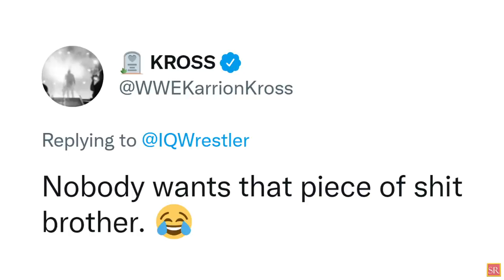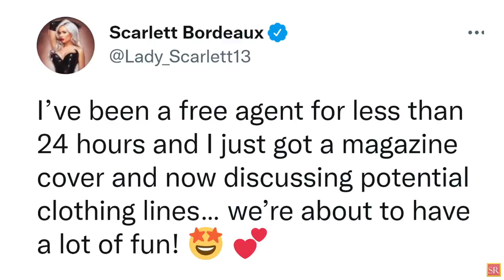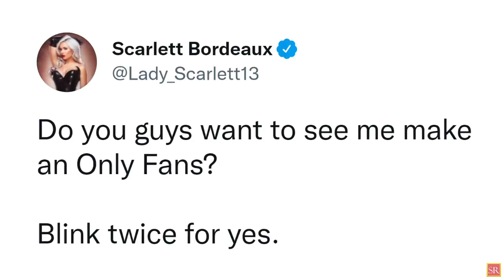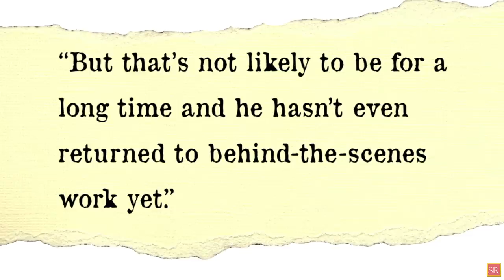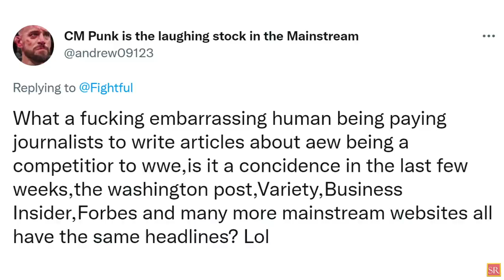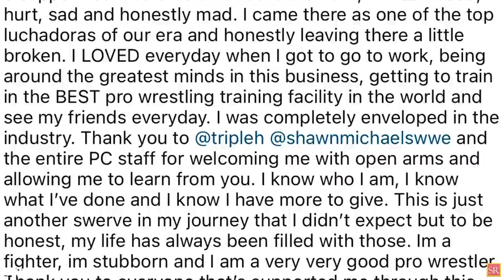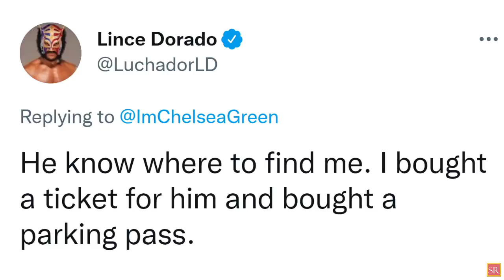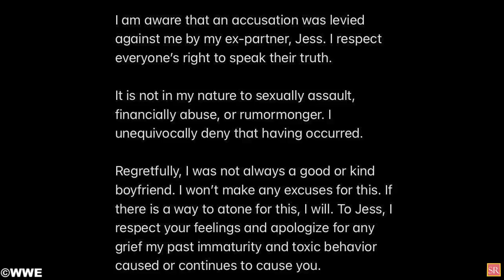WWE News! WWE Announces Stars For Survivor Series! Sad News For Triple H! Kross Has HEAT! AEW News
00:00 Headlines
00:55 Braun Strowman Invites Karrion Kross To Control His Narrative After WWE Release / Karrion Kross Had Backstage Heat Prior To WWE Release!
03:25 Released WWE Wrestler Already Making Big Deals!
04:19 WWE Gives NXT Referee Paige’s Name; Paige Reacts!
05:23 WWE Announces Superstars In Men’s & Women’s Survivor Series Match!
06:36 Triple H's In-Ring Future In Jeopardy, Possible Retirement Plans!
07:50 Tony Khan Fires Back At Fan Accusing Him Of Bribing Journalists To Cover AEW!
08:58 Yet Another Released WWE Superstar Says She Is Broken After WWE Release!
09:45 Izzy’s Father Called Out For Bullying WWE Superstars! And More!
wrestling news
wwe rumors
wrestling news and rumors
wrestling rumors
wwe news